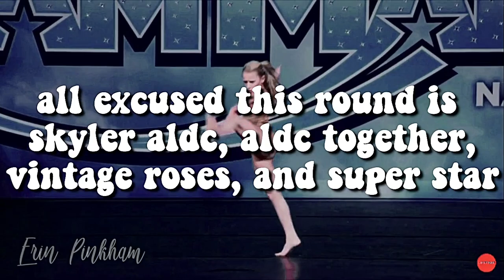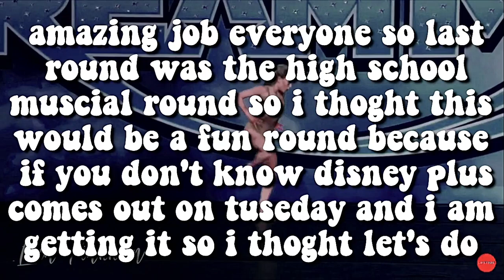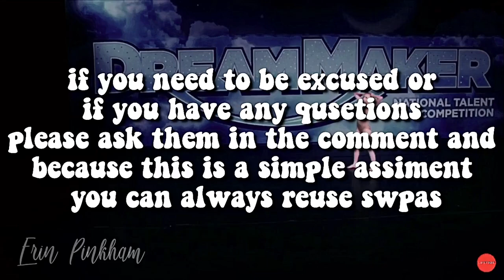Audioswap contest season 3 round 7!!!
I am so excited for this round I know it is going to be so amazing good luck everyone ❤️

Posted 😻
Excused 👑

SkylerALDC (1/3)
Metamorphosis Swap😻
Kalani Ziegler Aldc (1/3)😻
ALDC TOGETHER (3/3)
Noodle Warrior 😻
vintage roses (1/3) 😻
Super Star (2/3)😻
Cruise Control ALDC (1/3)😻
The last unicorn (2/3)😻
DanceALDCDance _ 😻
Reputation ALDC (2/3)👑